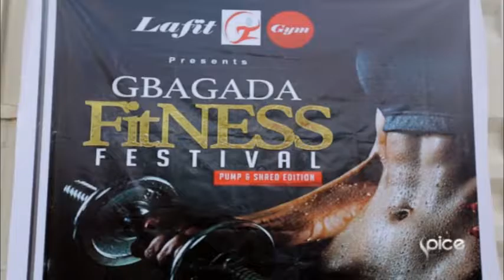Gbagada Fitness Festival | Work It Out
On this episode of Work It Out, Tune in to get active, healthy and motivated with a series of work out sessions from the Gbagada fitness festival powered by Lafitgym.

With Spice's energising fitness show, viewers will learn how to do all the essential work out necessary for fit bodies and great health. New episodes show on Saturday and Sunday at 10:00 PM (+1HR CAT) Spice TV DSTV CH 192.